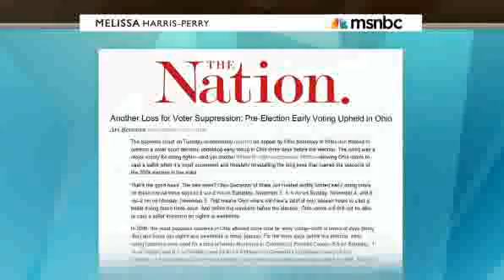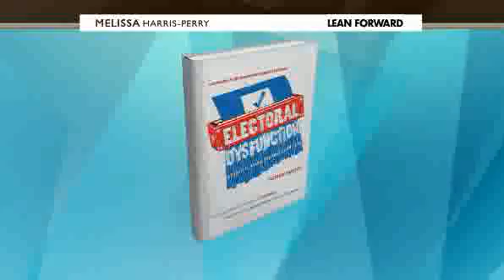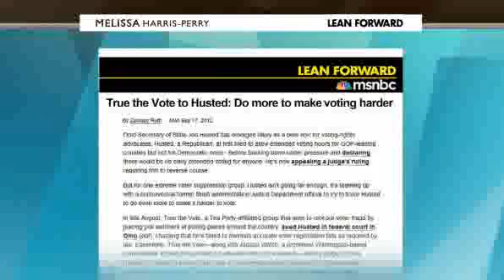Judith Browne Dianis on Melissa Harris Perry- Deja Vu in Restrictive Voting Efforts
October 20, 2012: Advancement Project Co-Director Judith Browne Dianis highlights the restrictive voting rights efforts of Ohio Secretary of State John Husted.